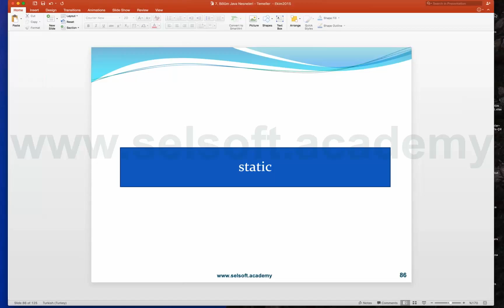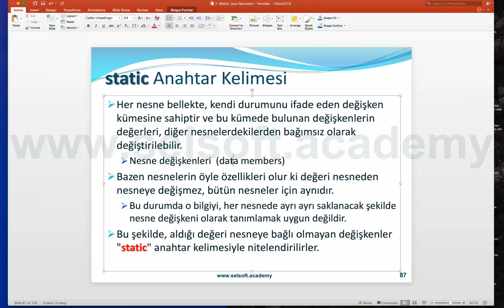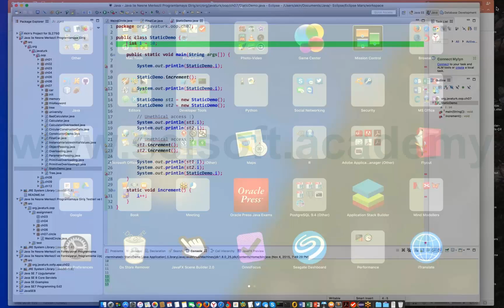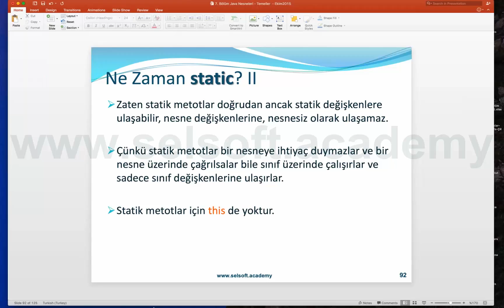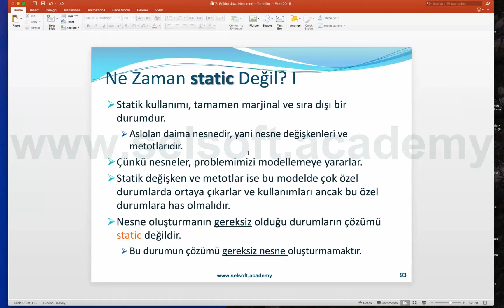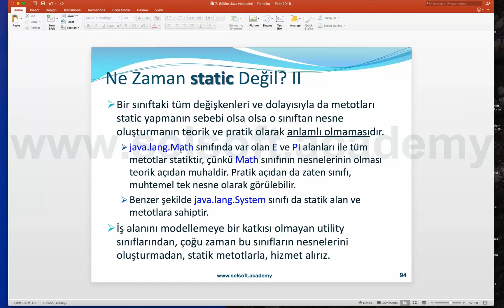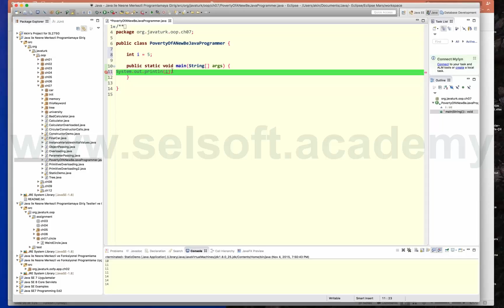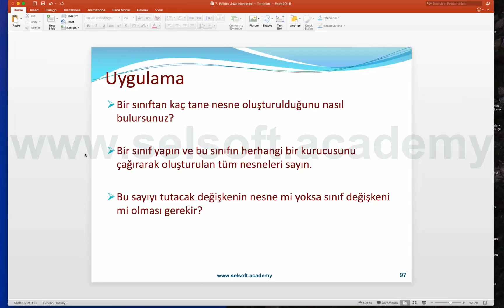7.7 - Sınıfın Statik Özellikleri ve Static Anahtar Kelimesi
Java 101 – Java ile Nesne Merkezli Programlamaya Giriş
(Introduction Object-Oriented Programming with Java)
7. Bölüm: Java Nesneleri - Temeller
7. Sınıfın Statik Özellikleri ve Static Anahtar Kelimesi